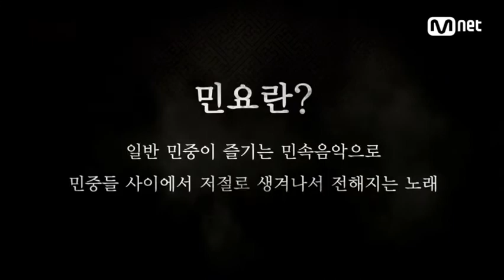이봉근 - 57분국악정보_민요(M.net '판스틸러')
M.net 판스틸러 57분 국악정보 "민요"

Performance in 'Pan Stealer'(M.net)
Artist: LEE Bong-geun
Title: 57" Korea Classical music information(Korea_folk song "MINYO")
*출처: M.net